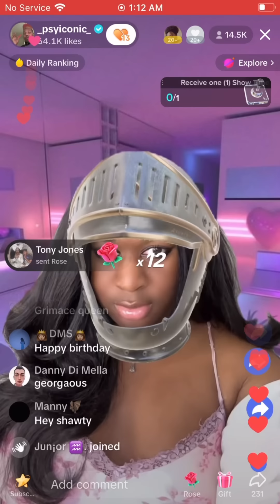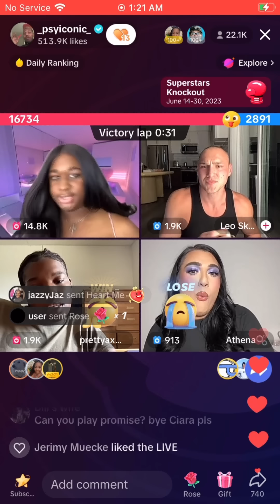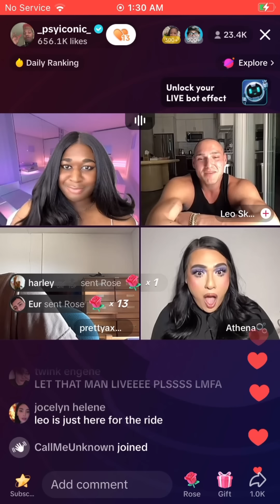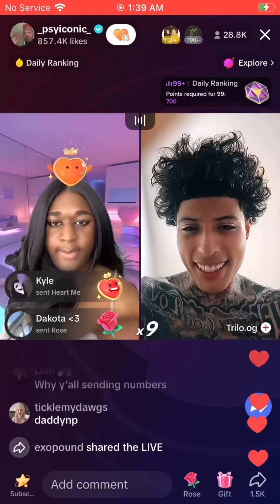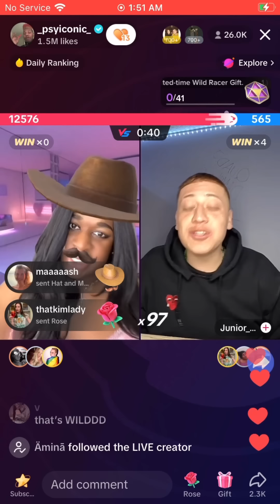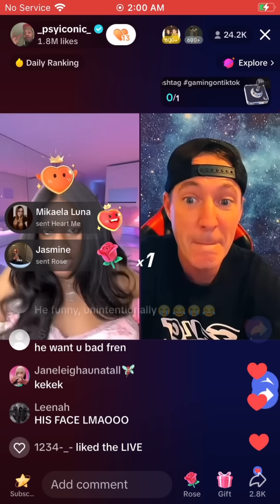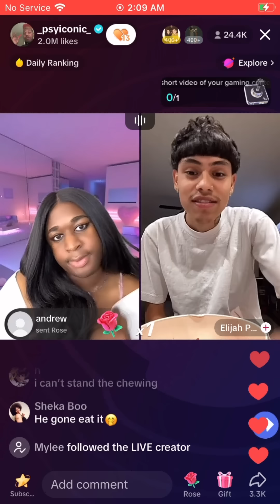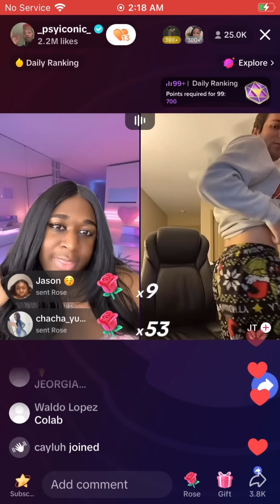Jeorgia Peach | psyiconic | June 27, 2023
Hi👋 To all of you that don’t know why the parts of my uploads (when there’s music playing) are sped up it’s because of copyright reasons. Sometimes I have the time to edit it & sometimes I can only just speed up the whole live just because I don’t have time.. YouTube partially blocks or even blocks the whole video from you viewing so there’s an option on YouTube in the settings where you you can control the speed even make it faster or slower! Hope this helps🥹💛